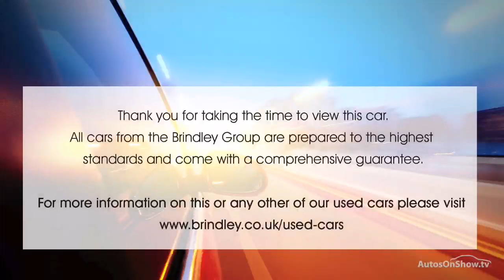HYUNDAI I30 COMFORT CRDI BLACK 2011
2011 HYUNDAI I30 COMFORT CRDI HATCHBACK DIESEL, in BLACK